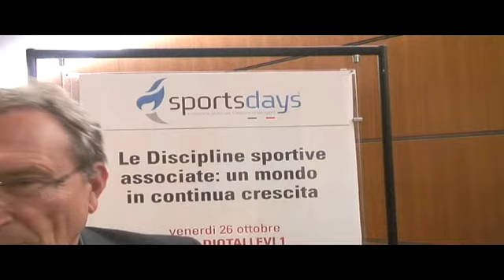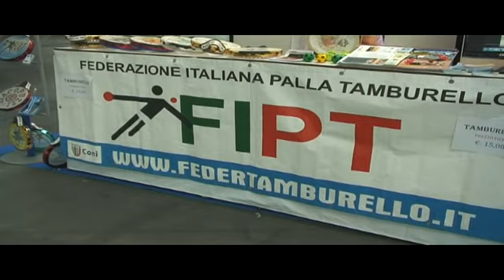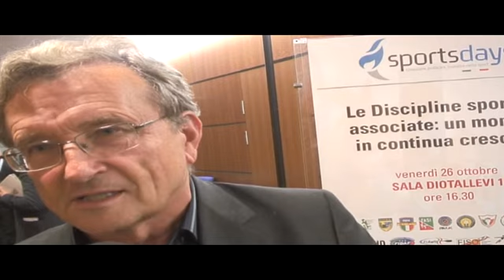SportsDays 2012: viaggio nel Tamburello con Emilio Crosato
La palla tamburello è una delle discipline associate più affascinanti, il presidente Emilio Crosato presente a Sports Days racconta passato, presente e futuro di questo sport in Italia.